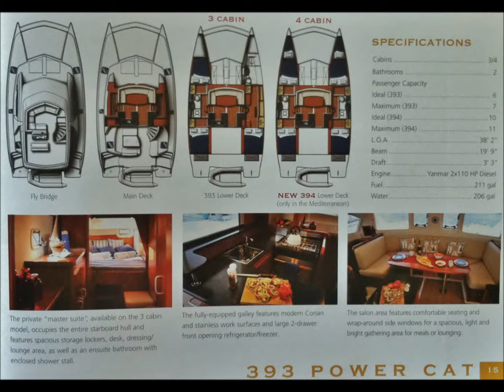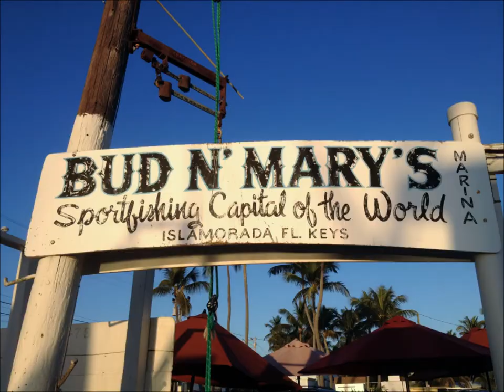THE MOORINGS - FL KEYS - GPT DIVERS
Patrick, Geniene, Triston, Bailey Stage
George Simoneaux
Susan Frost